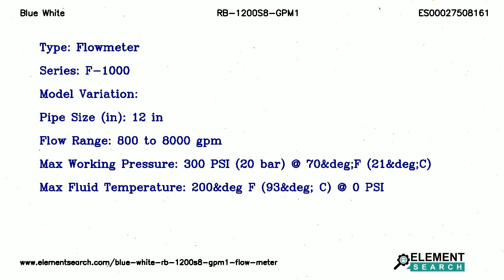Blue White RB-1200S8-GPM1 Flow Meter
Top Specifications:
Type : Flowmeter
Series : F-1000
Model variation :
Pipe size in : 12 in
Flow range : 800 to 8000 gpm
Max working pressure : 300 PSI (20 bar) @ 70&deg;F (21&deg;C)
Max fluid temperature : 200&deg F (93&deg; C) @ 0 PSI

Blue White F-1000 Series RB-1200S8-GPM1 Molded Fitting Paddle Wheel Flow Meter. Pipe Size 12 in